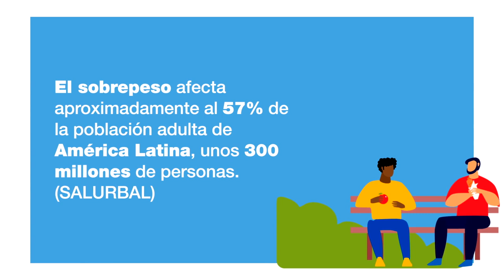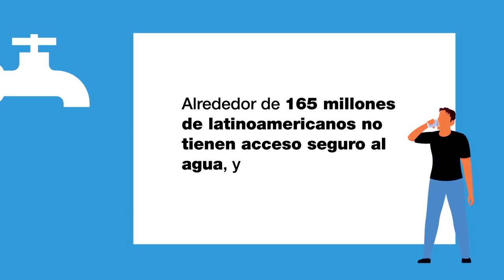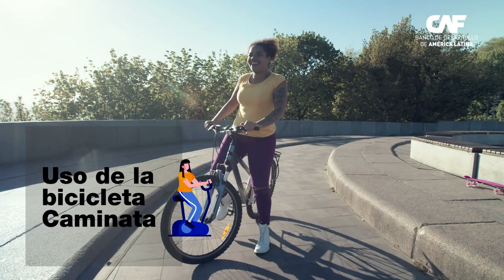CAF: Guia para ciudades más saludables (video de lanzamiento)